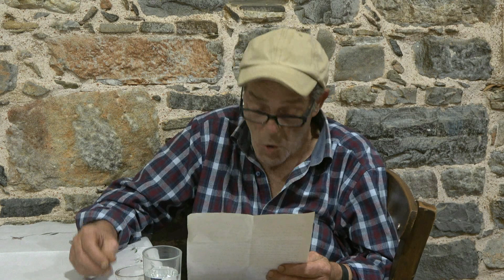ΝΙΣΠΙΤΑΣ ΣΥΝΕΝΤΕΥΞΗ κ ΣΤΙΧΟΙ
Απαγγελία στίχων του απο τον ίδιο τον Νίσπιτα